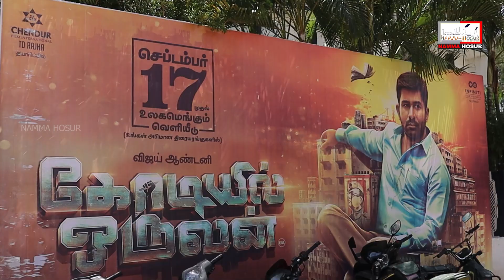Kodiyil Oruvan Public Opinion | Fdfs | Hosur Cinemas | Namma Hosur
Public Opinion About Kodiyil Oruvan

Watch Kodiyil Oruvan Movie Public Review
Vijay Antony and Aathmika playing the lead roles.
Directed by Ananda Krishnan and Music by Nivas K Prasanna.